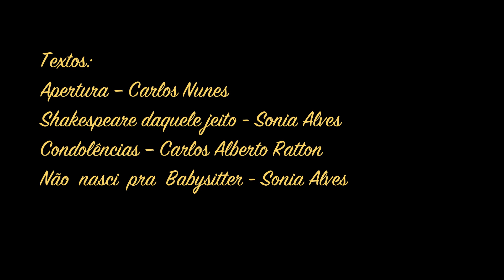TODAS ELAS - DEZEMBRO 2011 - LONDRES.mov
LAURA ARANTES é "TODAS ELAS", em Londres, Rio de Janeiro e Belo Horizonte.
Todas Elas é uma comédia composta de quatro histórias escritas por Carlos Nunes (Apertura), Carlos Alberto Ratton (Condolências) e Sônia Alves (Shakespeare daquele jeito e  Não nasci pra babysitter).
Iluminador: Fernando Schneider
Camera: Tiago Slomp da Rocha
Som: Gui Tavares
Gravado no Etcetera Theatre - Camden Town no dia 29 de Novembro de 2011.